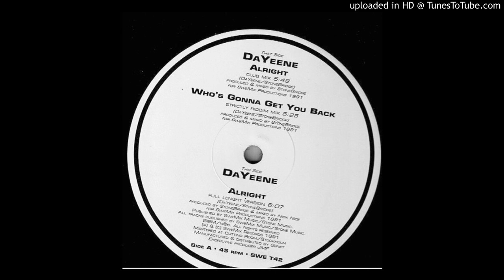DaYeene~Alright [Stonebridge's Club Mix]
Classic House/Vocal House Music 1991.